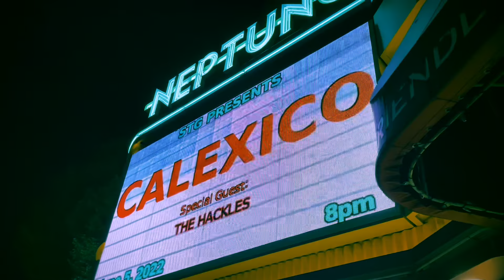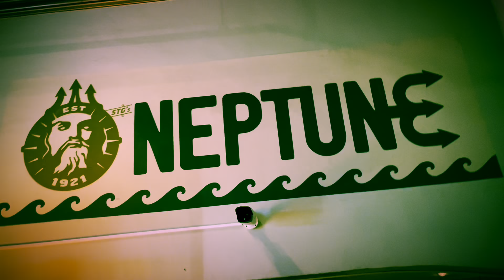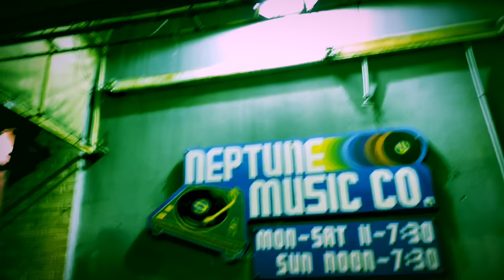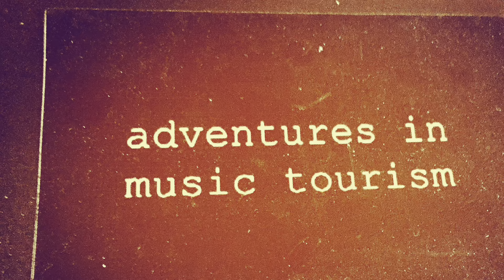Calexico - live in Seattle (Neptune Theatre)